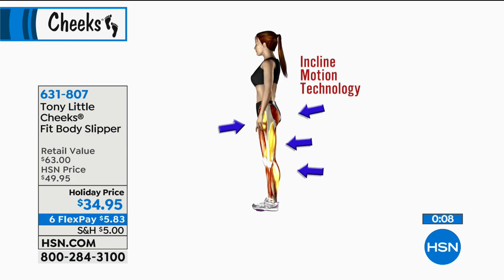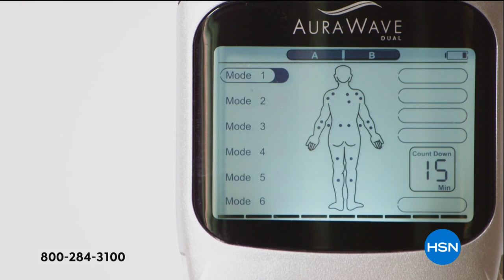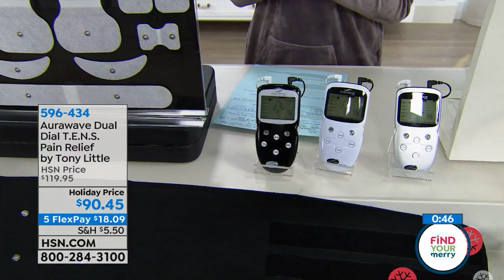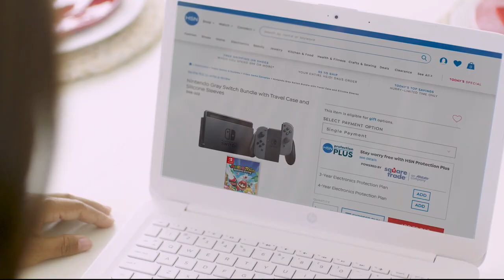HSN | Tony Little Health and Wellness Gifts 11.29.2018 - 09 AM